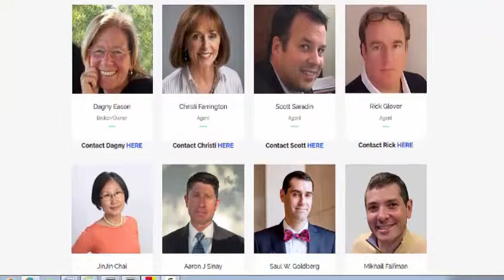Fairfield County Connecticut Homes For Sale - DagnysRealEstate.com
Come and find your new dream home here in the real estate market in Fairfield County Connecticut by going to DagnysRealEstate.com website.

You can explore Connecticut towns like Westport, Wilton, Norwalk,  Ridgefield and New Canaan and all of the other 18 towns in Fairfield County.

Find hidden communities within those towns and search for homes for sale from tiny bungalows to huge country estates.

Please visit Dagnysrealestate.com or